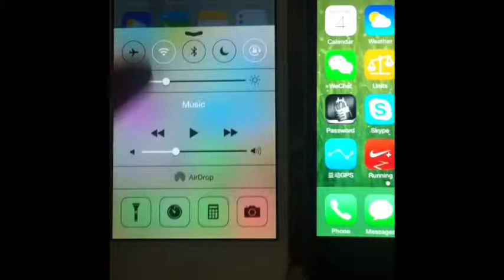Apple AirDrop Bluetooth Transfer